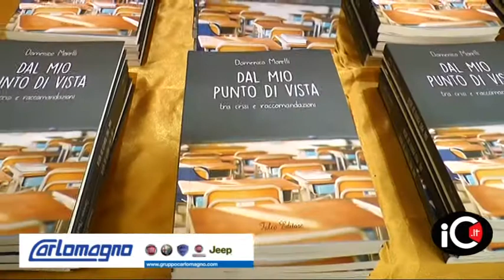Rossano, presentato il libro del giovane Domenico Morelli